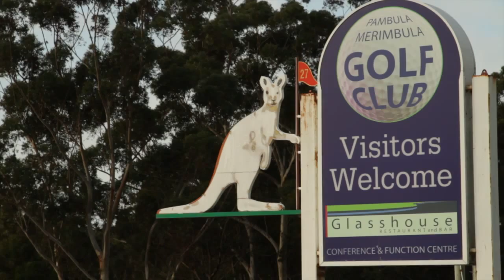Family Fun Fest Merimbula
Make huge savings and keep the kids entertained these school holidays with the Merimbula Family Fest. There’s something on everyday, for everyone.

The Ultimate School Holiday Fest Super Deals Booklet comes jammed packed with discounts at local eateries, shops and businesses across the Sapphire Coast. If you book four nights between June 22nd and July 20th, 2015 and get a 5th night and a Family Fun Fest Passport for free. * new bookings only.